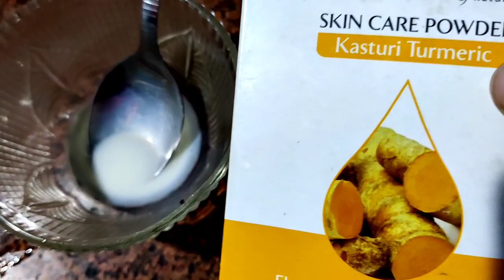दही में बस दो चीजें मिलाकर लगाना चेहरा ब्लीच से भी ज्यादा गोरा टाइट ग्लोइंग हो जाएगा